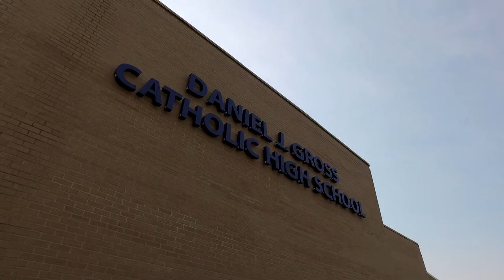Our Honorary Chairs Welcome you to CeleBration 2021, Gross Catholic High School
Our honorary chairs welcome you to our annual fundraiser.